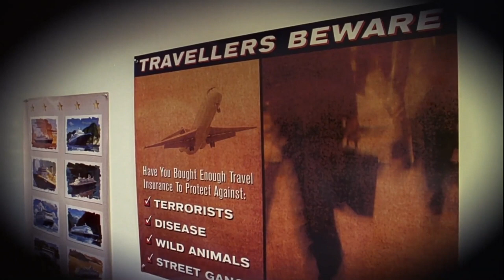The Truman Show: Part 1 | The Cutting Room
After being hailed as the savior of movie comedy in the 90s, Jim Carrey changed pace with The Truman Show. Displaying his deft acting range, he brought star power to the jewel in Peter Weir's movie crown, and brought to life Andrew Niccol's scarily prescient screenplay which predicted the future of TV consumption for years to come. Laura Linney, Natascha McElhone, Ed Harris and Noah Emmerich fill out the world of The Truman Show, and all bring their A game.

ATRM are going back to a time when reality TV only existed in the movies, to discuss the highs and lows of The Truman Show. All with the usual behind the scenes stories, big opinions and even bigger laughs.

Quick links to the main sections:
00:00 | Intro
05:06 | Synopsis
07:10 | The Director: Peter Weir

To gain access to bonus episodes and our podcast archive, and support what we do, please become an ATRM patron...

All The Right Movies is an online hub for movie lovers everywhere, creating videos, podcasts, and articles on classic and hit films. The Cutting Room is our movie show where we break down films into their key filmmaking parts to discuss what makes them work, and also tell the making of story behind the film. All delivered with some big laughs and opinions.